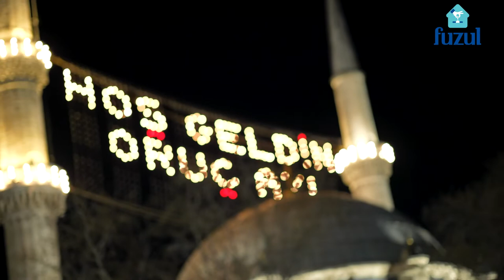Fuzul İle Yeditepe'de Ramazan! Kadir Gecemiz Mübarek Olsun!